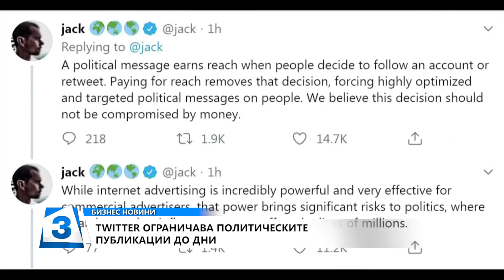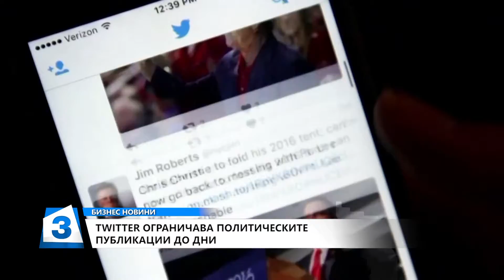Бизнес новини на Канал 3 на 18.11.2019г